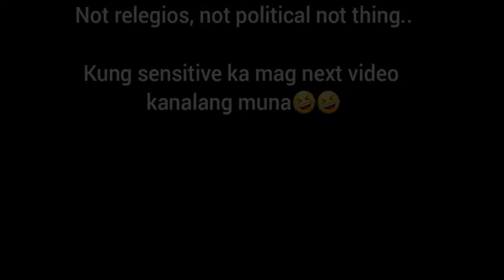CRAZY HOT CHILI GARLIC WITH ROSEMARY LEAF || SESAME OIL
LALAGANDA TV